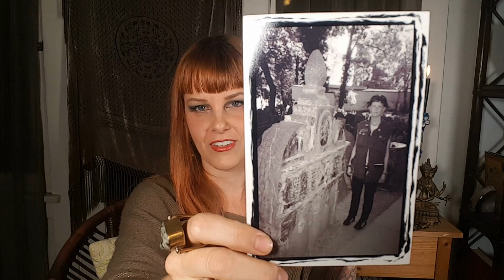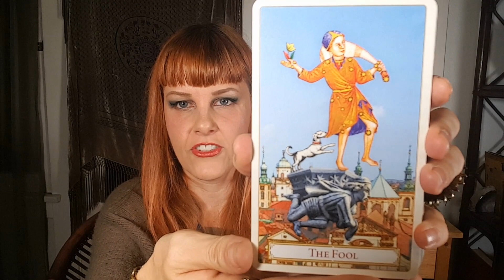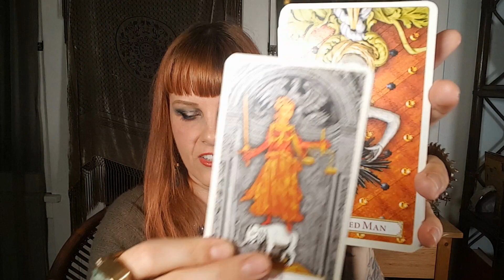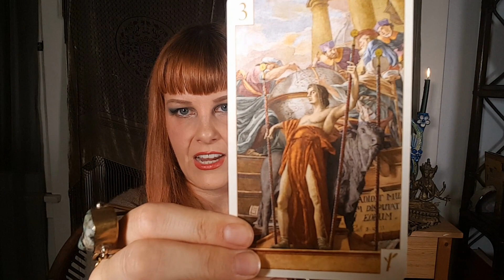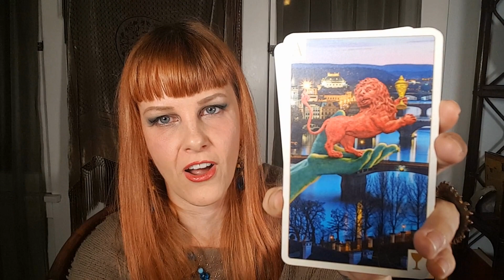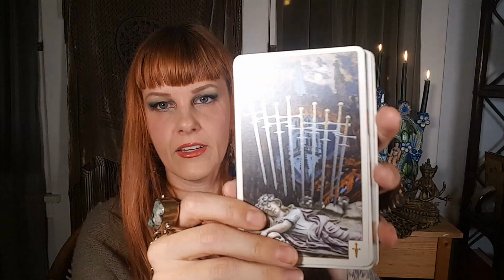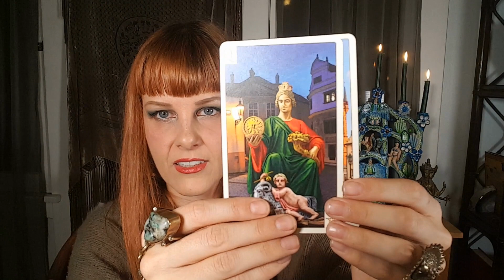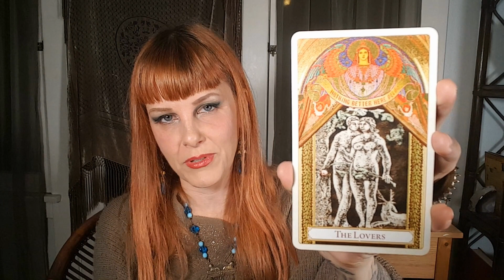30daysofTarot Baba Studios "TAROT OF PRAGUE" with Naha #24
Prague Tarot available here and lots of other cool tarot related things

Check out all of my resources, classes, downloads, blog, merch and more

If you enjoyed this video, please show your support giving it a thumbs up and sharing with your friends : )

Many Blessings! ❤ Naha

I teach Tarot, Developing Intuition, Crystal Gridwork and more in Los Angeles, CA. To find out more or to book a reading with me in person or by phone please